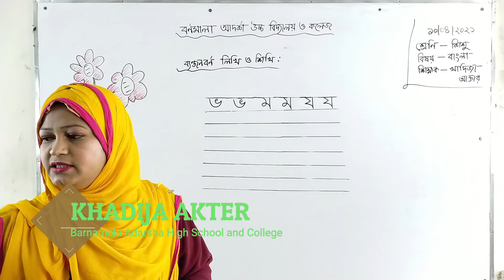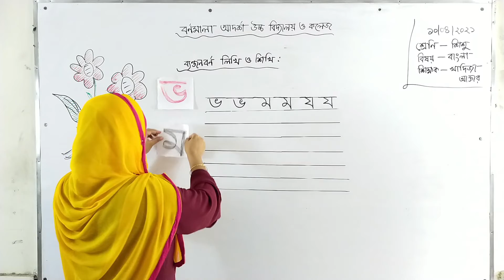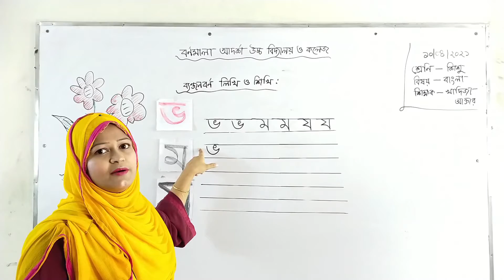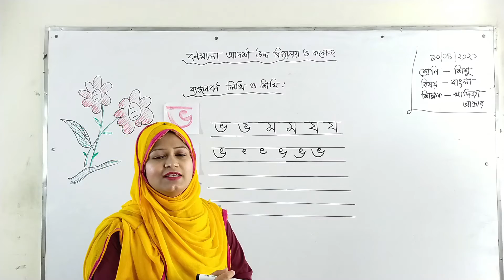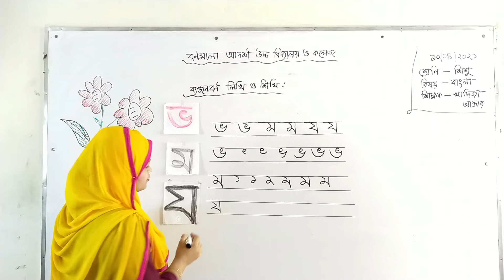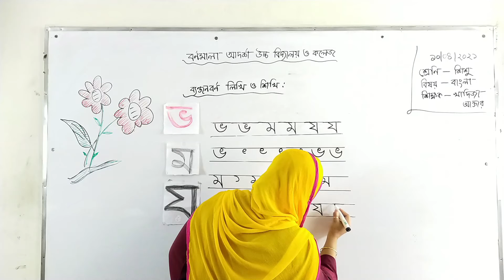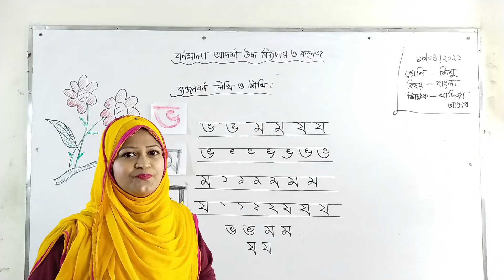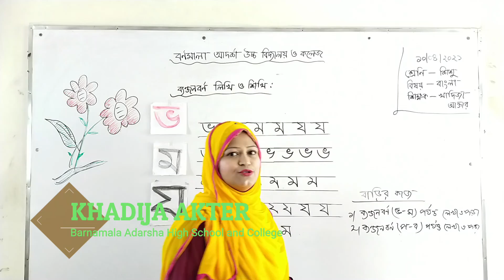10/04/2021 | Class Play | শিশু শ্রেণি | বাংলা | ব্যঞ্জনবর্ণ লিখি ও ‍শিখি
10/04/2021 | Class Play | শিশু শ্রেণি |  বাংলা |  ব্যঞ্জনবর্ণ লিখি ও ‍শিখি